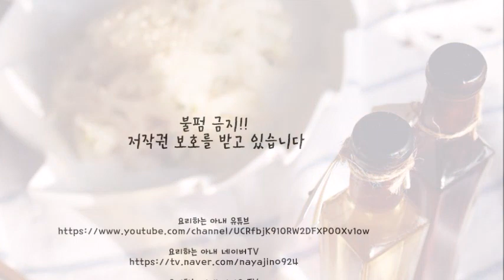무나물 볶음 만드는법 아이들반찬으로 추천해요:)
요리하는 아내의 여행 이야기를 담은 '여행하는 아내'도

오늘은 아이들 반찬으로 무나물 볶음을 만들어 봤어요:)
고사리나물과 함께 만들어 고추장 넣고 저는 비벼먹었네요
만드는 과정 영상으로 함께 해 주세요!!

▣재료 및 분량▣

무 1/4개, 다시마 육수 200ml, 쪽파 2대, 소금 1Ts, 통깨 1Ts, 들기름 2Ts,
다진 마늘 1Ts

▣요리 순서▣

1. 무 1/4개를 굵지 않은 크기로 채썰어주세요

2. 팬에 들기름 2Ts을 둘러준 뒤 썰 어 둔 무를 넣어주세요

3. 볶다가 다시마 육수 200ml를 부어주세요

4. 뚜껑을 닫고 5분 정도 졸여주세요

5. 쪽파 2대를 송송 썰어주세요 (대파를 사용해도 무방해요)

6. 쪽파 + 소금 1Ts을 넣어주세요
(소금은 한꺼번에 넣지 마시고 입맛에 맞게 조절해 주세요)

7. 다진 마늘 1Ts와 통깨 1Ts까지 넣어주세요
(통깨는 빻아서 넣으면 더 고소해요)

8. 불을 끄고 예쁘게 담아서 맛있게 드세요:)